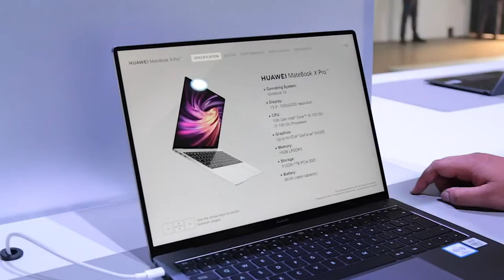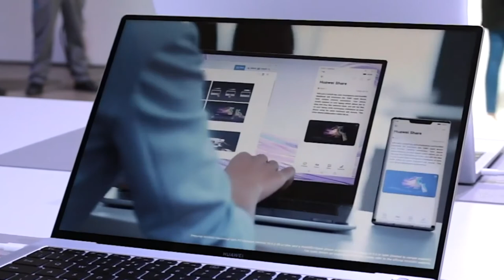Huawei Matebook X PRO - اول نظرة